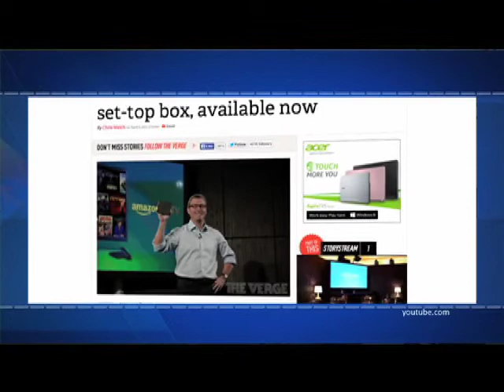Efekto Financiero con Fernando Maldonado (Bloque 3)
Las breves con Larissa Mendoza: Esta semana la confederación de cámaras industriales de México CONCAMIN en su reunión mensual advirtio que la recuperación del dinamismo de la economía azteca depende de la reactivación del mercado interno.